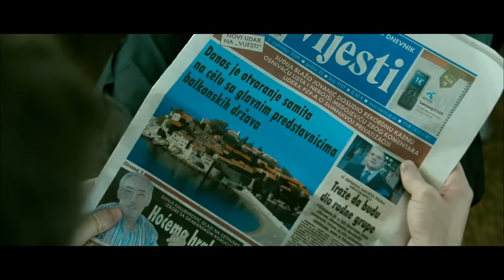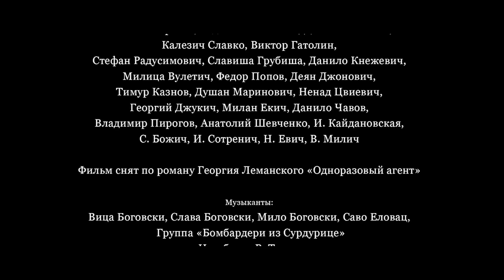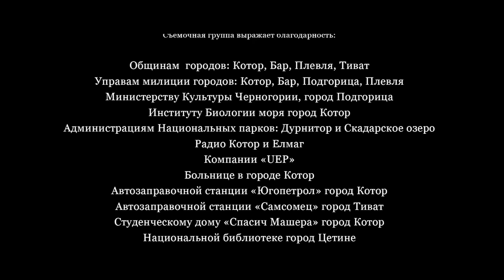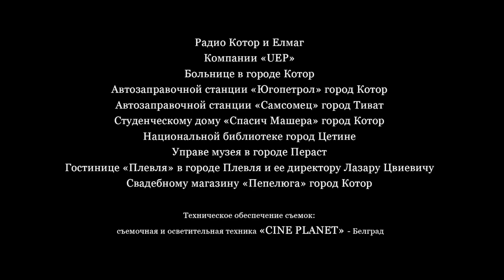Все в порядке мама / Смотреть весь фильм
Действие происходит в наши дни. Приморский город одной из Балканских государств. Журналист Сергей Сотников приезжает в служебную командировку взять интервью у русского профессора-геофизика, работающего там по договору, которому присуждена интернациональная премия. По воле случая Сергей становится очевидцем убийства доктора. Спасаясь от убийцы, как ненужный очевидец, и от  местной милиции, как основной подозреваемый. Сергей в отчаянии обращается к первому попавшемуся человеку — юной  горничной, с которой сталкивается в номере. Данная встреча становится роковой и изменяет всю его жизнь…

Жанр: Драмы, Отечественные
Год выхода: 2010
Страна: Россия
Режиссер: Федор Попов
В ролях: Алексей Филимонов, Игорь Раданович, Полина Агуреева, Игорь Верник, Славиша Чурович, София Божич, Ненад Ездич, Сейфо Сейфирович, Анатолий Горячев, Андрей Леонов
Продолжительность: 87 мин
Перевод: Оригинал
Возрастное ограничение: 16+